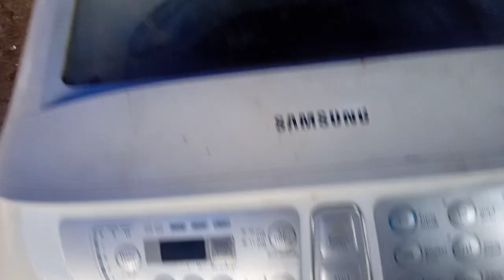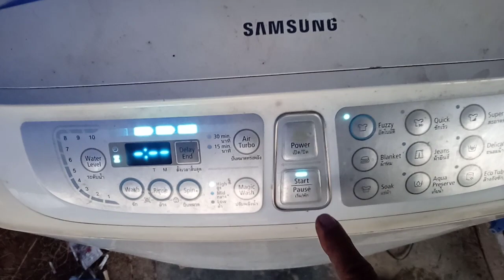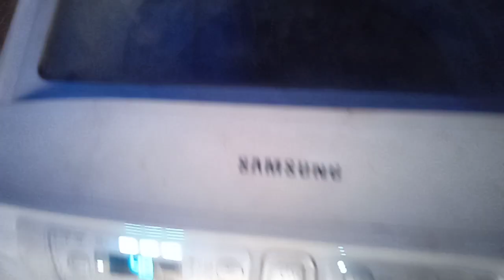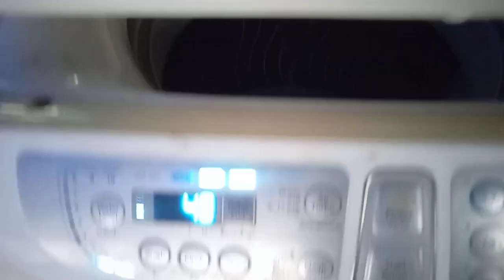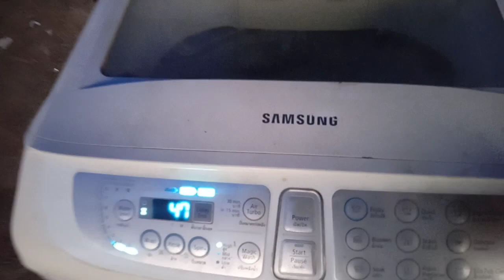น้ำไม่เข้าถังเครื่องซักผ้า@นพดลสีมาลา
เครื่องซักผ้า น้ำไม่เข้าถัง วิธีดัดแปลงโซลินอย@นพดลสีมาลา